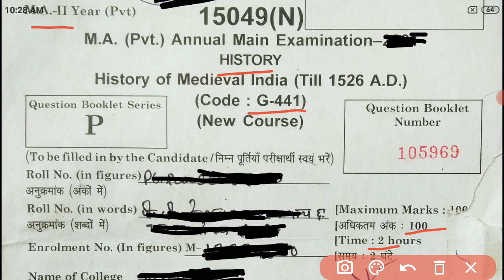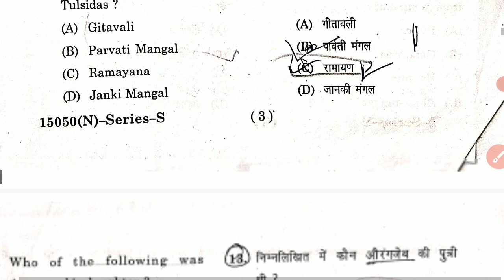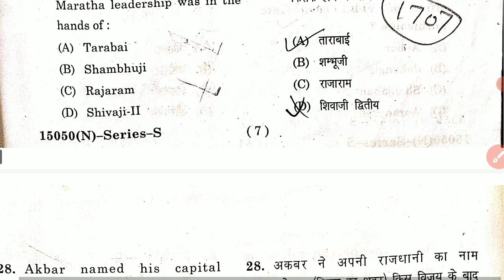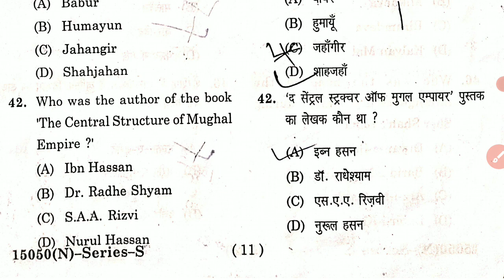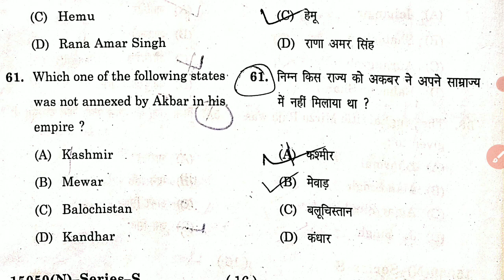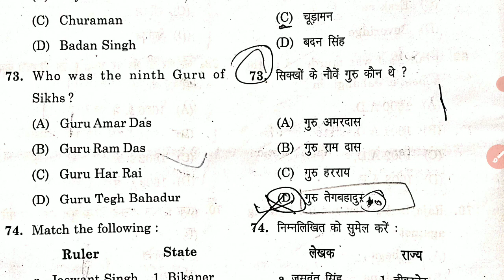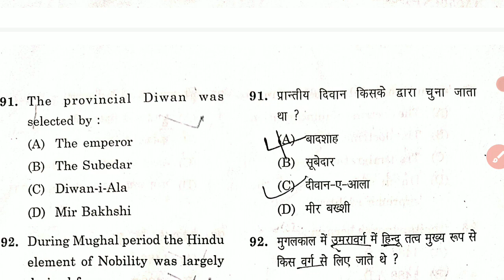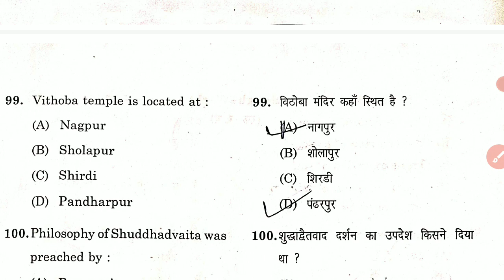ccsu ma 2nd year history question paper 2023 | ma 2nd year history of medieval india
ccsu ma 2nd year history question paper 2023 | ccsu ma 2nd year history previous year question paper

Cover topic :- ccsu ma 2nd year history private question paper 2023
ma 2nd year history private question paper ccsu
 history of medieval india ma 2nd year question paper ccsu
ccsu ma 2nd year history code 441 question paper
ccsu ma 2nd year regular previous year question paper
 ccsu ma 2nd year previous year question paper
history of medieval india ma 2nd year previous year question paper